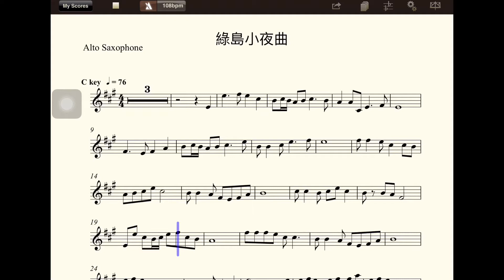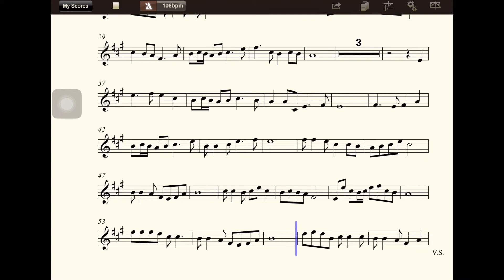【多聽自然會-薩克斯風】A5009綠島小夜曲(C)(五世修小舖)